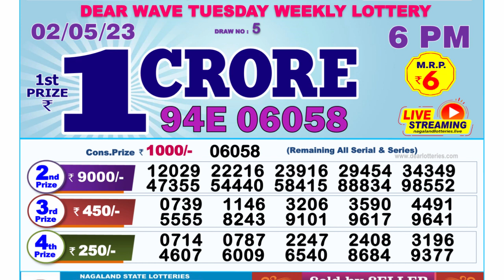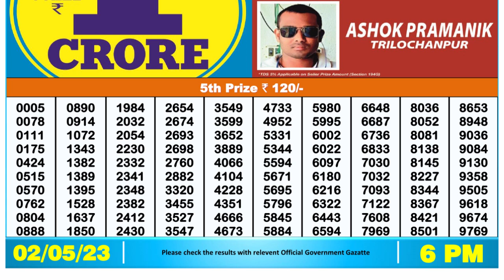Nagaland Lottery Sambad Live 06pm 02.05.23